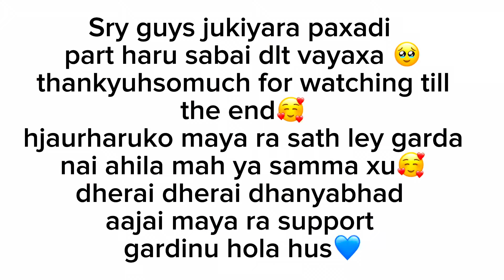धेरै पछि भैँसीको मासु सँग खाना खाको खत्रै खाइयो😂eaklai mukhbang घाम ताप्दै🤭Tplscyc ko_meeting|vlog